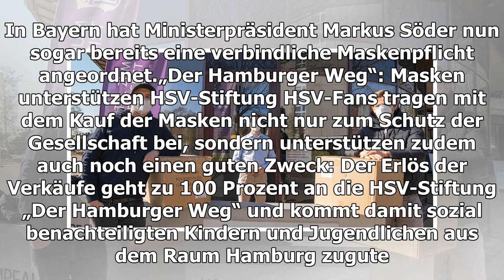Corona-Mundschutz: 30.000 Bestellungen! HSV-Maske wird zum Mega-Hit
In der Corona-Krise haben die HSV-Fans zwar nicht die Möglichkeit, mit Trikot und Fanschal ins Volksparkstadion zu gehen. Stattdessen können die Anhänger aber mit einer Gesichtsma...